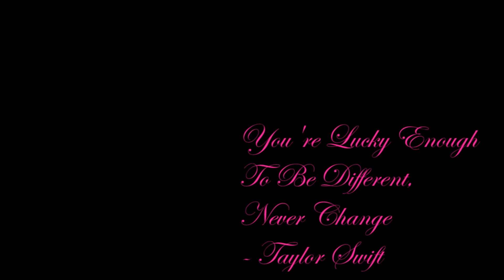Fall Lookbook | Trends For Fall 2013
.::. OPEN! .::.

* You guys keep requesting fashion videos; so here is another. 4 looks in one video!

OOTD #1 -
Harem Pants - Joyce Leslie
Tribal print crop top: Go Jane
Combat Boots: Joyce Leslie
Beret: PAC SUN
Scarf: Tj Maxx

OOTD #2:
Maxi Skirt - Joyce Leslie
Merlot Lace Button Up: Joyce Leslie
Scarf: Joyce Leslie
Booties: Guess Brand

OOTD #3
Leggings: Joyce Leslie
Top: Joyce Leslie
Booties: Charlotte Russe
Beret: Charlotte Russe

OOTD #4:
Leggings: Go Jane
Top: Joyce Leslie
Mint Green Chucks: Nordstrom Rack
Scarf: Tj Maxx
Beret: Charlotte Russe

Jewelry:
My necklaces are always listed below in the FAQ section
Various Earrings - Hoops piercing pagoda & studs are from F21
Bracelets are Joyce Leslie

FAQ'S:
Camera I film with: Canon rebel t4i
Editing program I use: Adobe premiere elements 1O
Nails: Stiletto's are back! Essie Perfect Red